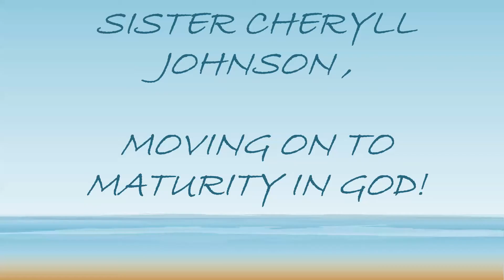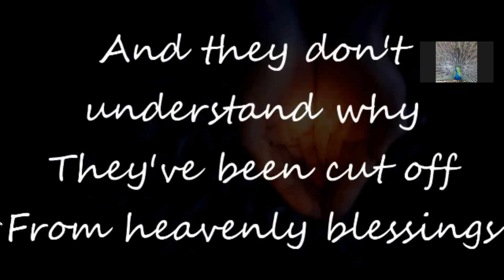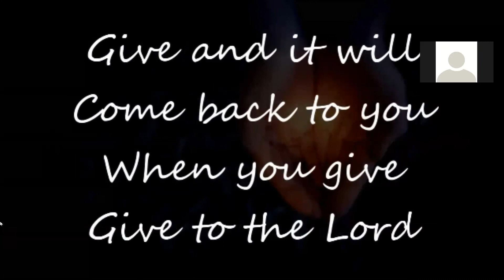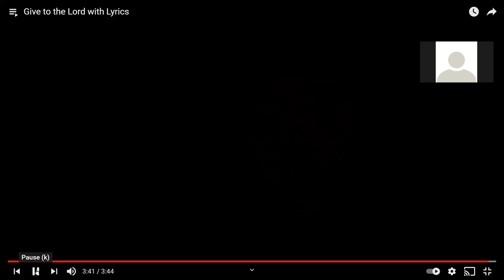Sister Chreyll Johnson - Moving On To God's Maturity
Promises Kept Ministry Church - Sundays Service
6/13/2021